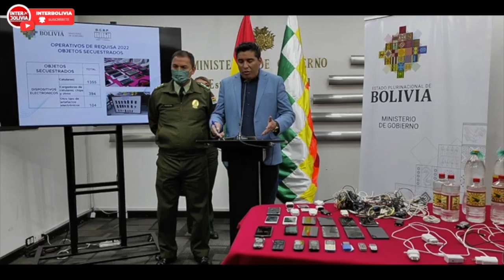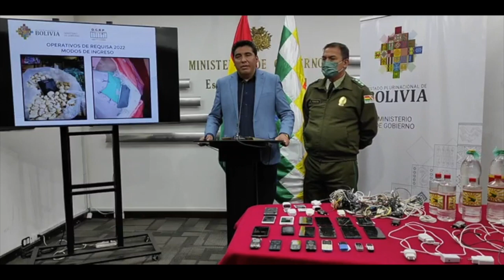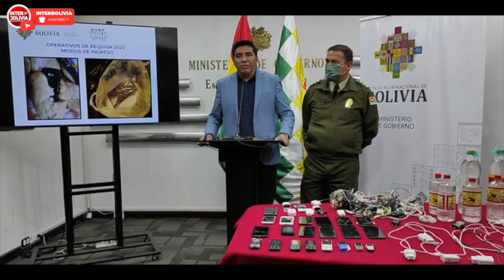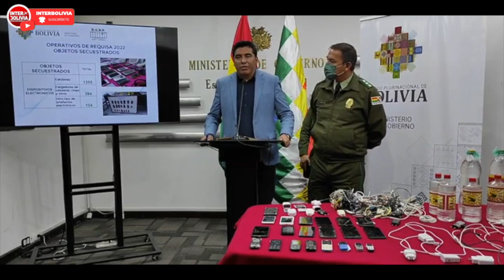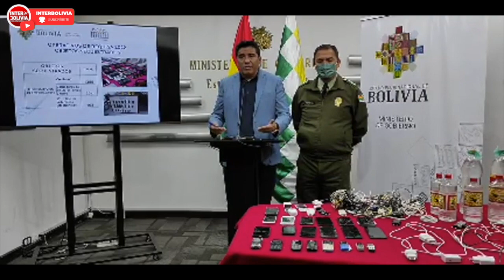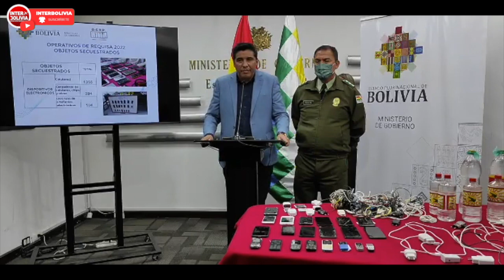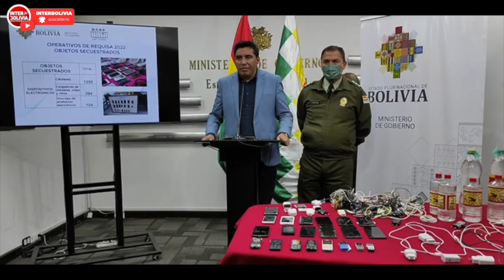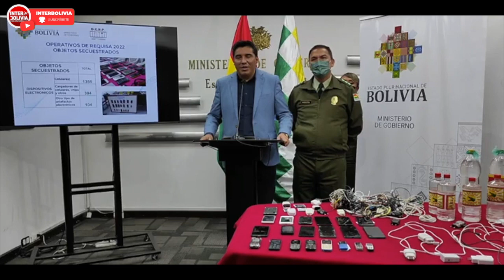🔴 Conferencia Dir. de Régimen Penitenciario, Juan Carlos Limpias sobre requisas y casos de extorsión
El director de Régimen Penitenciario, Juan Carlos Limpias, brinda conferencia de prensa sobre requisas y casos de extorsión